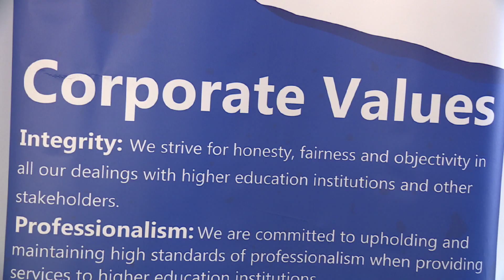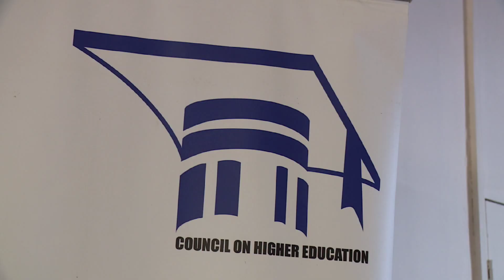NWS 0208 2130 CHE